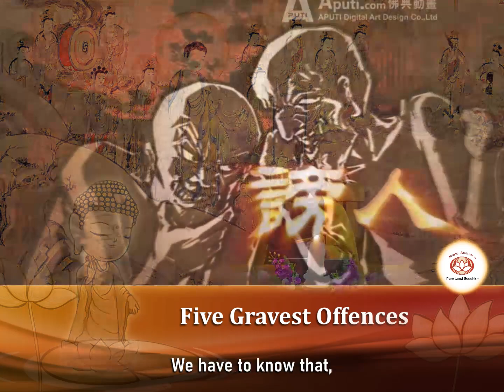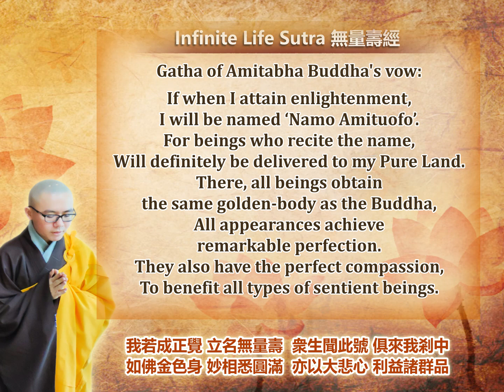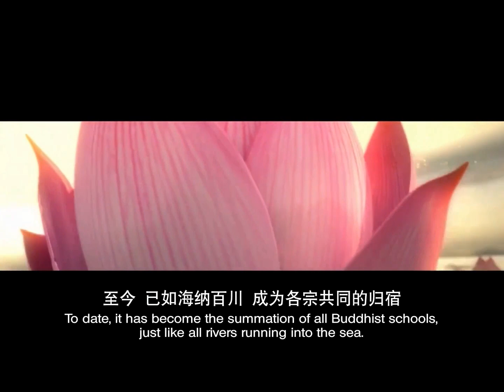[English] The kid said, "I really went to Pure Land to play!"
[English] The kid said, "I really went to Pure Land to play!" [The Effects of 'Namo Amituofo' Recitation]

🔹Master currently holds the post of abbot of several Pure Land Buddhist Associations in several countries. He was a student of Bachelor of Medicine, Bachelor of Surgery (MBBS) and Bachelor of English Law (LLB), but due to the calling of the Buddha Dharma, he quit the degree courses and now devotes his life as a Buddhist monk  mentored by Dharma Master HuìJìng in Pure Land Buddhism.

🔹Over the years, he has been spreading the teachings of unconditional compassionate deliverance of Amitabha Buddha in Malaysia, Singapore and Indonesia and publishing the online dharma talk videos via Youtube, Facebook and other online media. Furthermore, master endlessly propagates Amitabha’s teachings through several activities such as recitation sessions, 'Buddhist Service of Deliverance for the past', distributing free books of Pure Land Buddhism and etc.

🔹 Pure Land is the largest Dharma school in Buddhism.  Since its founding, it has increasingly influenced the other schools. Indeed, rebirth in the Land of Bliss has become a shared aspiration and the name of Amitabha Buddha has become an emblem for all Buddhism. These historical factors have created a situation whereby “the various schools converged with the Pure Land school.” Consequently, this led to the Pure Land tradition imperceptibly and regrettably lost its own essence. Though they advocate Pure Land practices, the other schools have explicated Pure Land through the lens of their own doctrines. Yes, practitioners seek rebirth in the Land of Bliss, but they all do so according to their particular understanding of the method and process.

🔹The original Pure Land school has its own clear, distinctive standpoint. But over time, the practice and method of gaining rebirth, as defined in Amitabha Buddha’s vows, were subject to misinterpretation and distortion. Buddha-power (reliance on Amitabha’s deliverance) was transformed into an insistence on self-power (dependence on one’s own capabilities), and the Easy Path became the Difficult Way. The result was the undermining of adherents’ faith, as well as increased uncertainty about one’s ability to achieve rebirth in the Pure Land. This prompted Dharma Master Huijing to spare no effort over the past decade-plus to promote the original Pure Land lineage represented by Master Shandao (613-681), the synthesizer and de facto founder of the Pure Land school.

Our English website is in its early stages of construction. Over time, we will be adding content and features. (Readers of Chinese are encouraged to browse our Chinese-language which contains a wealth of material on the Pure Land school.)

净土宗宗旨 GUIDING_PRINCIPLES
信受弥陀救度，专称弥陀佛名，
愿生弥陀净土，广度十方众生。
Faith in, and acceptance of, Amitabha’s deliverance,
Recitation of ‘Namo-Amituofo’ exclusively,

净土宗特色
本愿称名，凡夫入报，
平生业成，现生不退。
Recitation of ‘Namo-Amituofo’, relying on his Fundamental Vow (the 18th),

Malaysia Headquarter@Kuala Lumpur
🔸Address: No. 57, Jalan 18, Desa Jaya, 52100 Kepong, Kuala Lumpur.